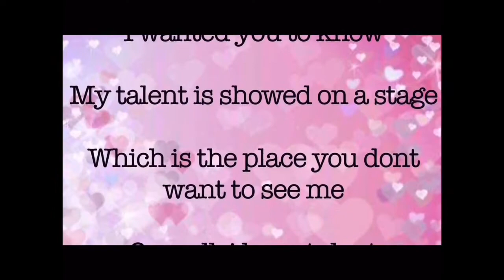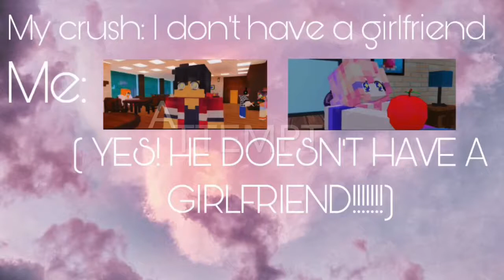实验🧪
我们很快就要回学校了，不然做个实验吧？